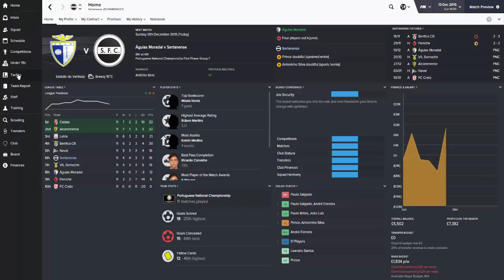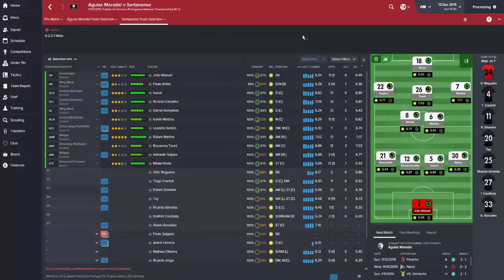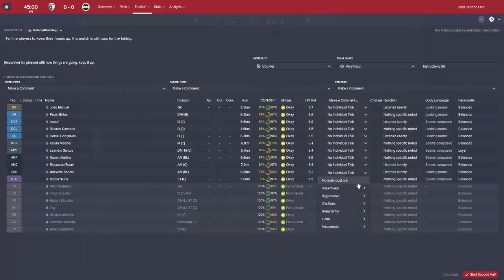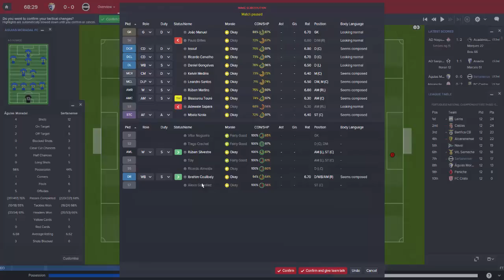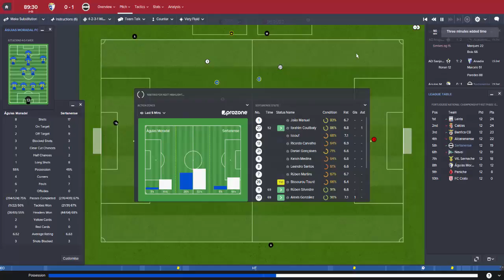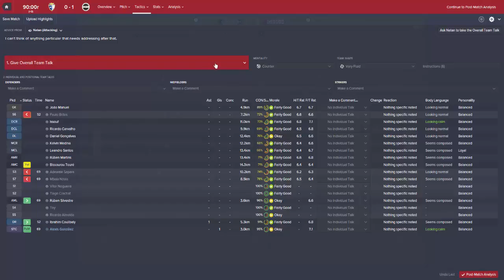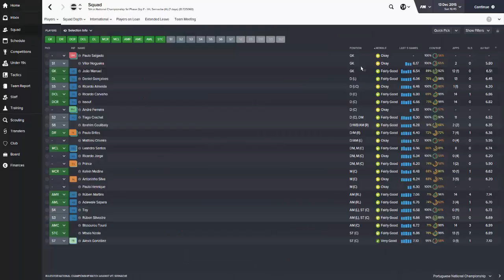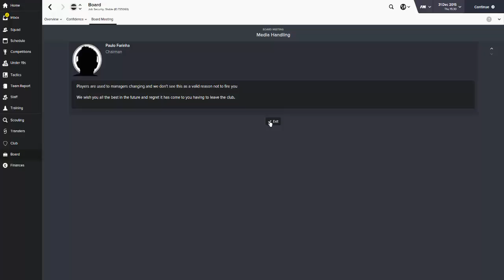FM16: Life At... Sertanense - Episode 4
After coming to terms with our sacking at Harrogate, we move abroad to Portugal. How will we get on in our first game at Sertanense?